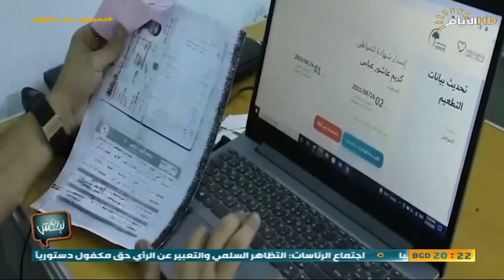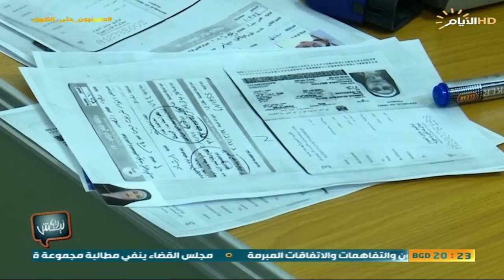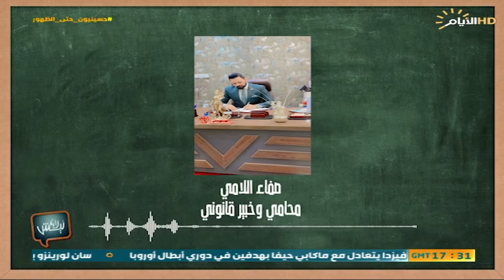برنامج ليش لا، المعاملات الحكومية، الحلقة الكاملة